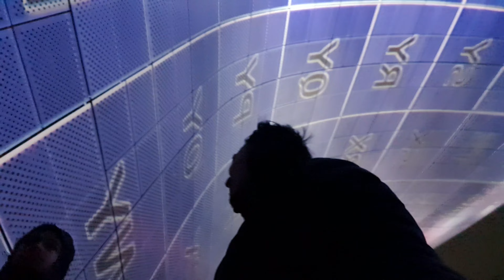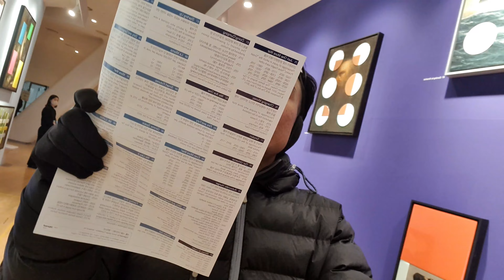Rati seoul dongdaemun ghumiyo 🇰🇷 🇰🇷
dongdaemun seoul South korea
nepali students  in South korea 🇰🇷 🇰🇷 🇰🇷